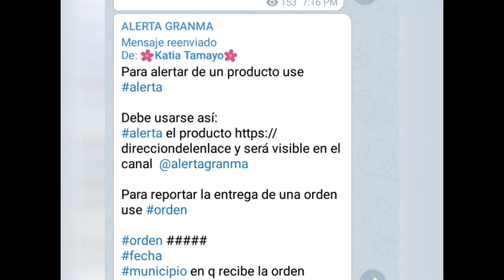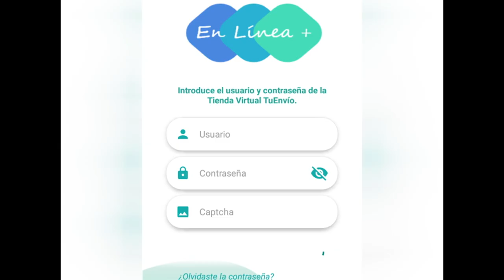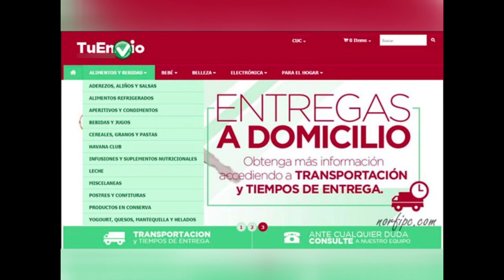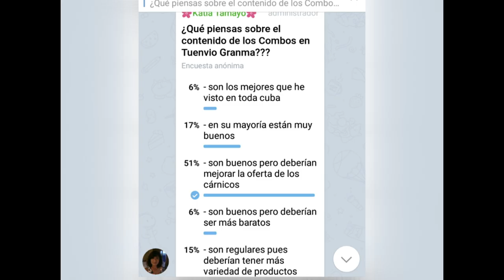La tercera temporada de TuEnvio en Granma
Mucho ha dado de que hablar el comercio electrónico en Cuba, el cual ha transitado por diferentes etapas, todas con sabores y sinsabores.
En esta fase, que muchos califican como la tercera temporada de Tuenvio o  temporada de combos, y que comenzó a implementarse con esta modalidad de venta en la provincia de Granma, el primero de julio ultimo, los problemas no escampan.
De todo el rosario de insuficiencias que acumula esta plataforma de compra virtual en el territorio, sin dudas es la fugacidad de las ofertas, uno de los que mas controversias genera.